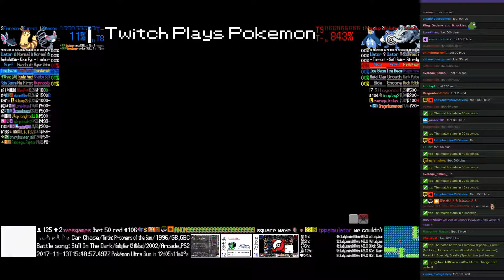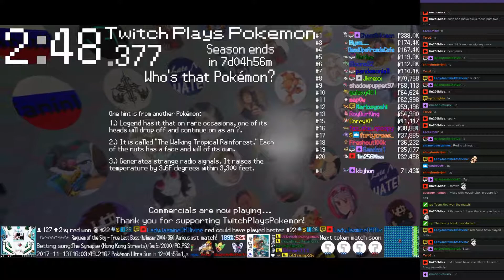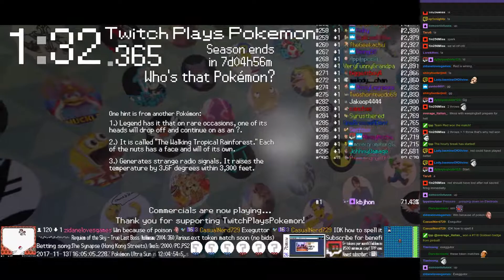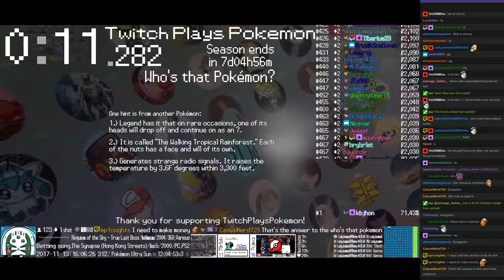Twitch Plays Pokémon Battle Revolution - Matches #97912 and #97913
#97912 [Blue: Glameow (Special), Furret (Me First), Finneon (Special)] vs [Red: Prinplup (Standard), Poliwhirl (Special), Steelix (Special)]

9:07 : #97913 [Blue: Caterpie (Standard), Electrode (Physical), Mawile (Physical)] vs [Red: Entei (Overpowered), Weepinbell (Standard), Butterfree (Special)]